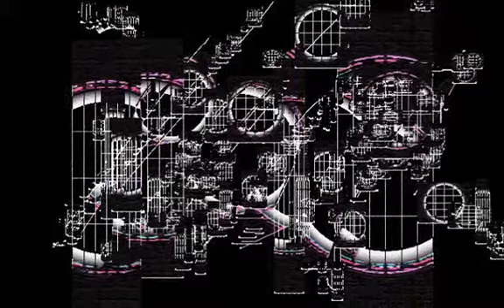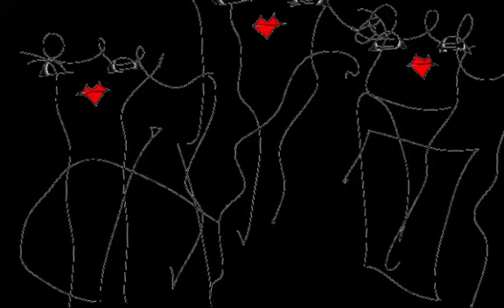CYBER LASER/Graphic Design and Music and Movie By Yoshikazu Oshiro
CYBER LASER VIRTUAL FRACTAL

Music/Composition/Performance/Arrange/Produce/Graphic/Design/Yoshikazu Oshiro
Painter/Graphic Designer/Musician/Poet/Photographer/Dancer/Critic/Multimedia Artist/Yoshikazu Oshiro